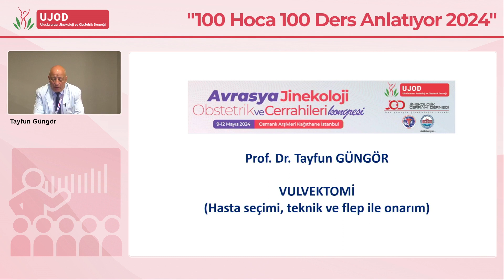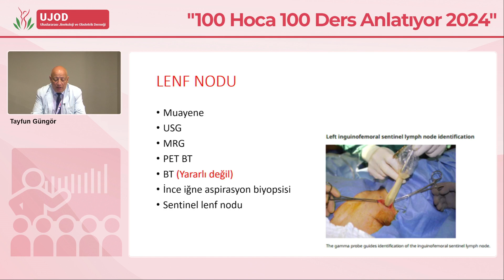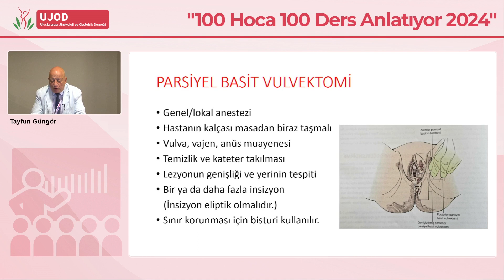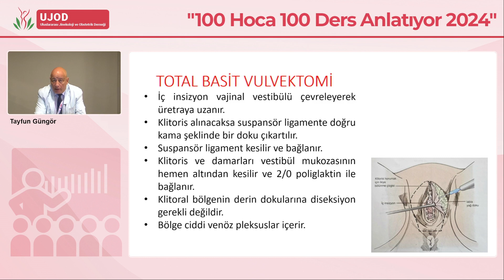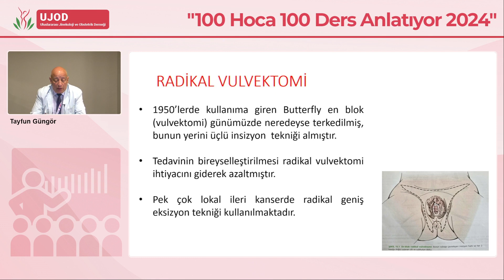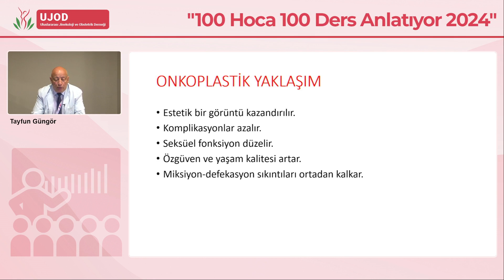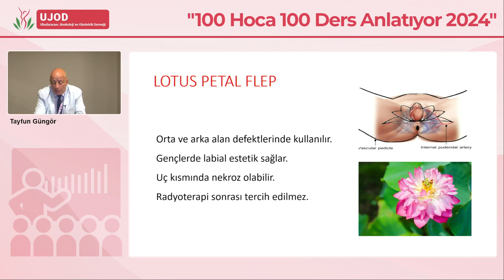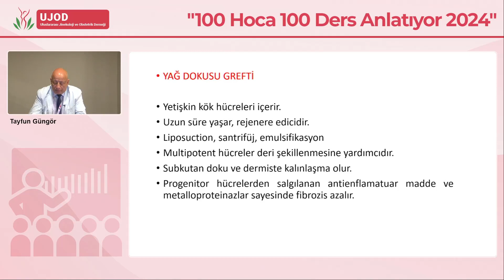Vulvektomi - Prof.Dr. Tayfun Güngör